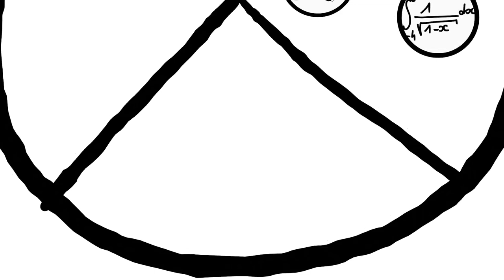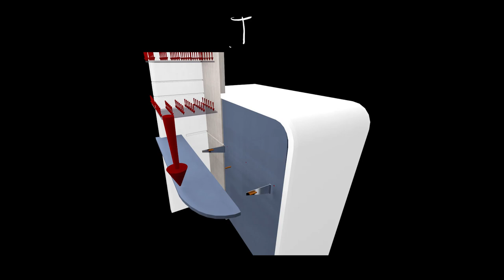Présentation du BTS DRB au lycée Jean Joly de la rivière saint Louis "Réunion"